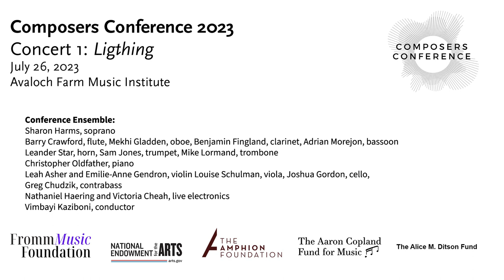Composers Conference 2023: Conference Ensemble Concert I - July 26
The 2023 Composers Conference took place at Avaloch Farm Music Institute from July 23 to August 13.

Conference Ensemble Concert I
Program:
00:00 Nathaniel Haering: untitled
10:22 Victoria Cheah: For and again
33:53 Zygmund de Somogyi: GREDOS (Starship I)

Conference Ensemble: Sharon Harms, soprano, Barry Crawford, flutes, Mekhi Gladden, oboe, Benjamin Fingland, clarinets, Adrian Morejon, bassoon, Leander Star, horn, Sam Jones, trumpet, Mike Lormand, trombone, Christopher Oldfather, piano, Leah Asher and Emilie-Anne Gendron, violin Louise Schulman, viola, Joshua Gordon, violoncello, Greg Chudzik, contrabass, Nathaniel Haering and Victoria Cheah, live electronics, Vimbayi Kaziboni, conductor.

The 2023 Composers Conference was supported by the Fromm Music Foundation, the Aaron Copland Fund for Music, The Amphion Foundation, The Alice M. Ditson Fund of Columbia
University, GE Foundation, the National Endowment for the Arts, Network for Good, and
The Robert Miller Fund for Music.